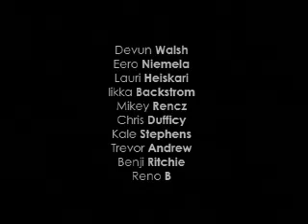WhiteOutTeaser2_dl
caption